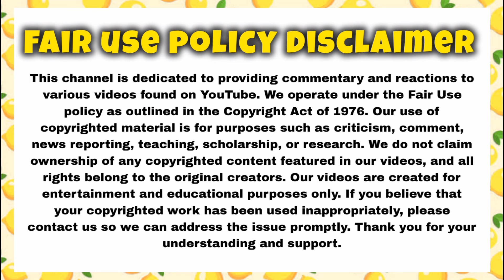ASMR eating Challange!!🔥 MUKBANG eating TON of black bean noodles! Mukbang eating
Hey viewers

This is a asmr channel. For making asmr food videos and mukbang food video's. We make quality asmr food video content every day for our audience. This channel is for all asmr , mukbang lovers. So watch our Asmr mukbang video's and enjoy. If you liked my asmr videos give a sub and like.i put a lot of effort for editing and making this asmr food videos so please support me if you are a ASMR lover♥️

Special thanks to the these creators for their visionary work and dedication. Your contributions have been instrumental and greatly appreciated

ASMR eating sound
ASMR eating spicy food
ASMR food
Asmr sound
Asmr mukbang
Asmr mukbang eating
Mukbang asmr
Mukbang asmr eating
mukbang eating Complition
mukbang eating Complition video
mukbang eating food and drinks
mukbang eating spicy foods
mukbang eating noodles
mukbang eating Balck bean noodels
mukbang spicy food
mukbang Korean
mukbang Indian
mukbang Chinese
mukbang American
mukbang pasta
mukbang burger
mukbang pizza
mukbang chicken
mukbang beef
mukbang sound